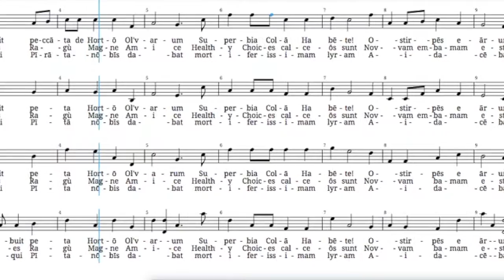Ad Vestra Peccāta Ferbuit